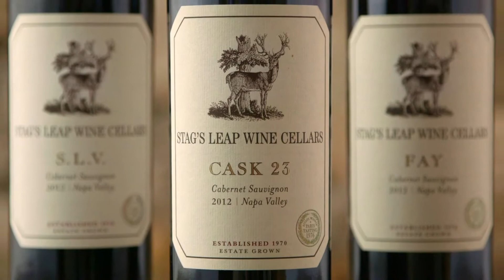Stag's Leap Wine Cellars 2012 Napa Valley Harvest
Stag's Leap Wine Cellars Winemaker Marcus Notaro and Vineyard Manager Kirk Grace describe the 2012 Harvest in Napa Valley.